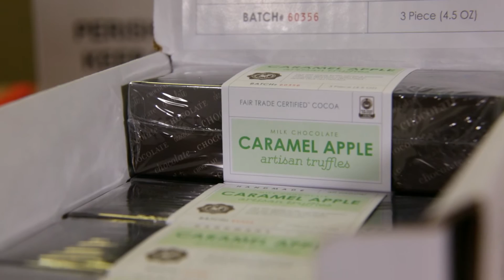CCC Caramel Apple Truffles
Our handmade Caramel Apple Truffles are available for a limited time only in FALL.  Check them out!